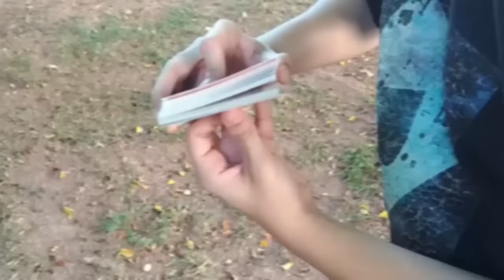APRENDA O LEQUE MAIS BONITO DO MUNDO - RIFFLE FAN TUTORIAL